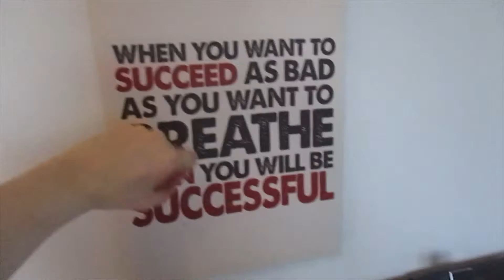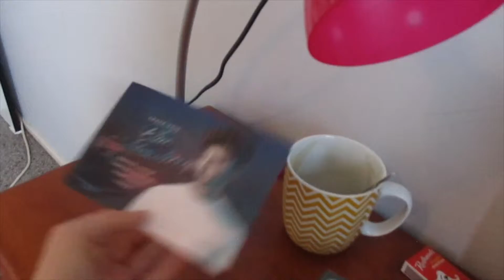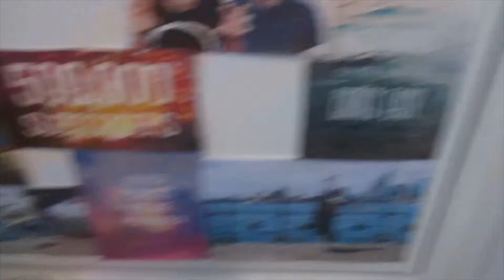Stormy Room Tour | vlogmas day 10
There was a massive storm so I decided to give you guys a quick tour of my room!